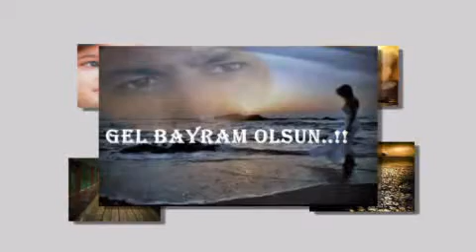GEL BAYRAM OLSUN...DURAK YİĞİT...VİDEOSU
GEL BAYRAM OLSUN..!!

Ak gerdanı incitmeden yokladım
Yâr bağından gonca gülün kokladım
Bunca yıl ellerden adın sakladım
Beklerim yolunu gel bayram olsun

Sardı yüreğimi aldı bir güman
Kor oldun bağrıma düştün her zaman
Senden uzaklarda ben oldum yanan

Yâr sarpa sarmadan aşkın yolları
Benim için giyin nolur alları
Sar benim sevdiğim beyaz kolları

Ayrılık yamandır bilmez amanı
Dar getirir cana koca cihanı
Şimdi savrulmanın gayri zamanı

Feda ettim senin uğruna canı
Herkesin bellidir adı ve sanı
Yâr seni seveni sen iyi tanı

Döküldü saçlarım gamdan kederden
Yoruldu dizlerim kesildi ferden
Der DURAK’ım sevdan gitmiyor serden

Durak YİĞİT
Gönüllerin Şairi
KOCAELİ